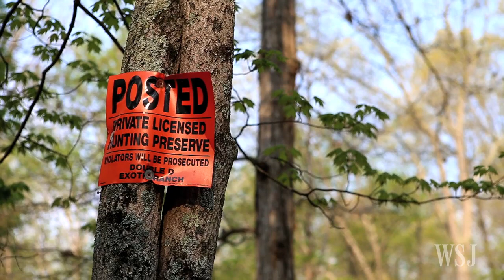Hunters Are Gung-Ho About the Sling Bow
The sling bow, a combination of a slingshot and a bow and arrow, is gaining popularity among hunters. But some wildlife authorities aren't biting. Photo: Ben Kesling/The Wall Street Journal